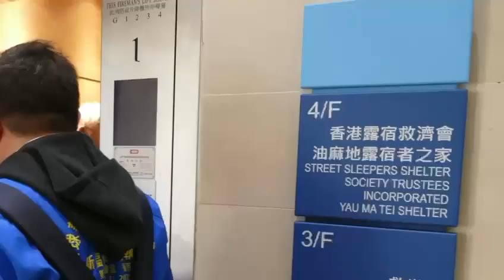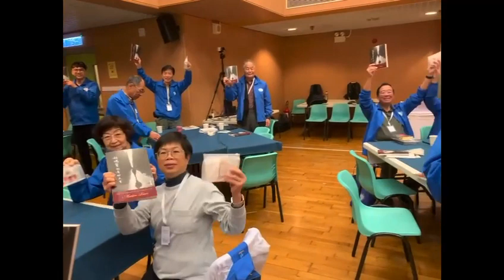第三屆 全球華人終身執事交流大會 - 精華片段【2】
第三屈全球華人終身執事交流大會
日期：2023年11月13-17日
主題：新福傳與終身執事

96位參加者中有來自世界不同地方的華人終身執事，包括香港、澳洲、美國、加拿大、新加坡、蘇格蘭。大會的活動包括邀請不同的講者作專題講座、小組分享、朝聖、愛德服務及外出探訪等等。